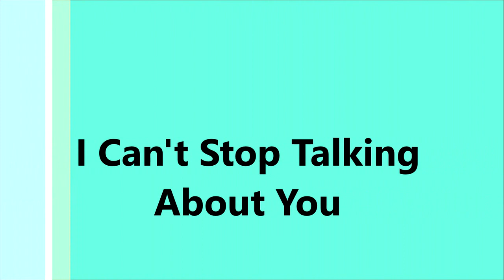I Can't Stop Talking About You MARK WYNTER & KATHY KIRBY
In 1964, despite the Merseybeat takeover bid of the UK charts, Mark Wynter was still very active as a singer and performer. He appeared in a season of "Summer Specials" with contemporary bands The Applejacks and The Mojos and continued recording. He also did at least one TV "special" where he sang this song along with the lovely Kathy Kirby.  It was recorded the same year but never released at that time.